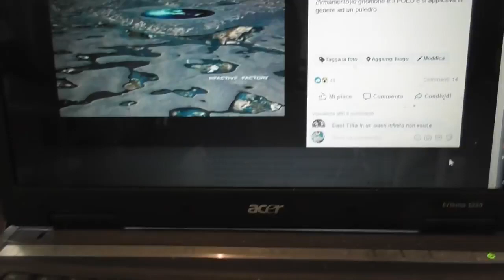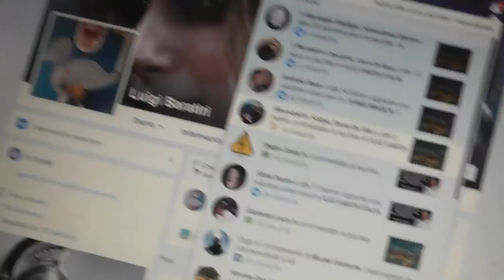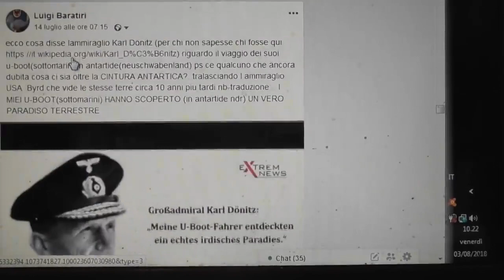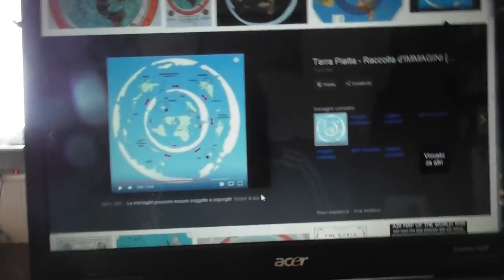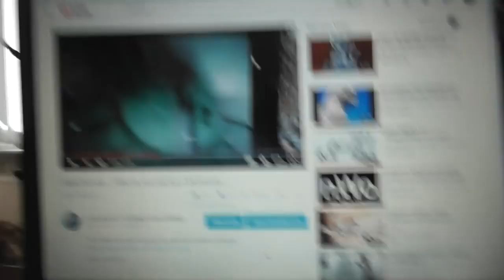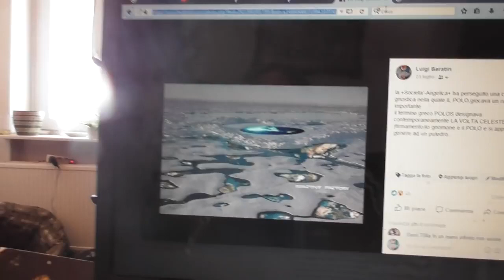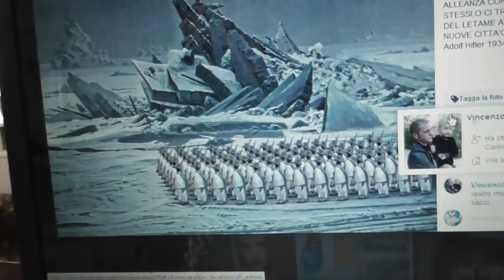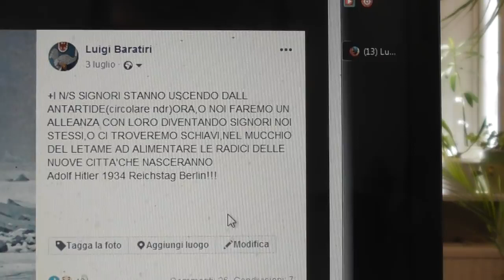TERRA PIATTA nuovi mondi oltre l'antartico 1 a parte